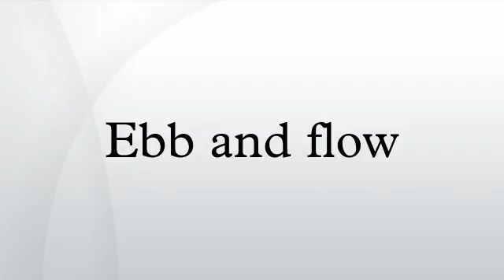Ebb and flow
Ebb and flow are two phases of the tide or any similar movement of water. The ebb is the outgoing phase, when the tide drains away from the shore; and the flow is the incoming phase when water rises again. The terms are also common in figurative use.